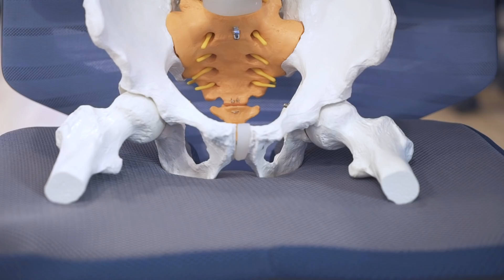良い姿勢維持をサポート「無重力オフィスクッション」